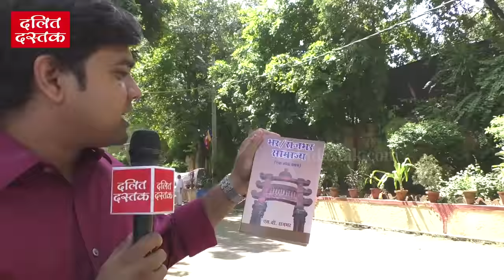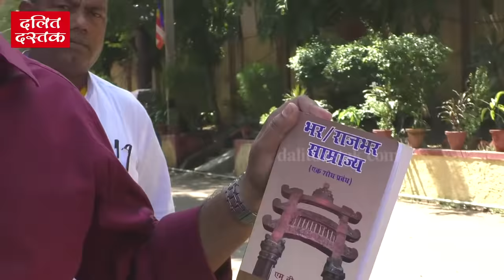कहाँ-कहाँ था राजभरों का साम्राज्य, देखिए पूरा इतिहास| History of Rajbhar| Dalit Dastak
दलित-बहुजन मीडिया को मजबूत करने के लिए और हमें आर्थिक सहयोग करने के लिये इस लिंक पर क्लिक करें

36 राज्यों में चलता था राजभर समाज का सिक्का

Story By- Dalit Dastak
Report- Ashok Das
Editor- Karan Kumar
Camera- Virendra Kumar